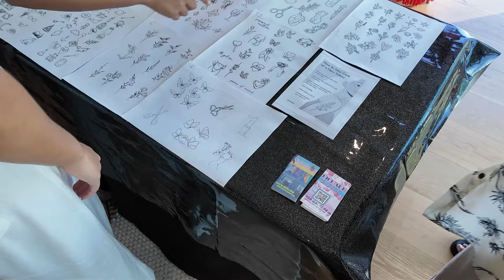hiding in the corner of an influencer mansion party because im scared to make friends